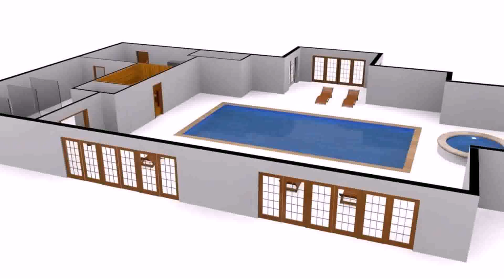Bungalow House Plans With Swimming Pool - Gif Maker DaddyGif.com (see description)